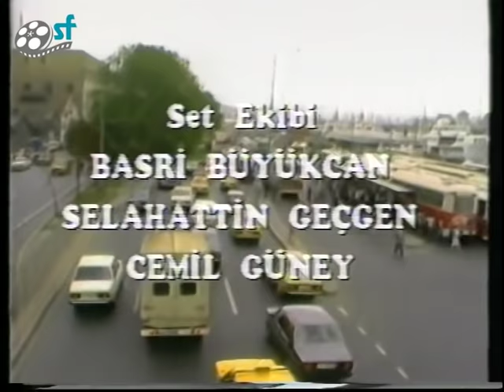Al Gülüm Ver Gülüm (1987) - Türk Filmi (Ercan Yazgan & Tuluğ Çizgen)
Al Gülüm Ver Gülüm; başrollerinde Ercan Yazgan ve Tuluğ Çizgen'in rol aldığı 1987 yapımı Türk filmidir.

Oyuncular; Eran Yazgan, Tuluğ Çizgen, Savaş Yurttaş, Prenses Banu, Güzin Çorağan, İhsan Yüce, Suhan Baydar, Ahmet Evintan, Nedim Doğan, Aykut Oray, Üstün Asutay, Neslihan Yazıcı

Diziler;